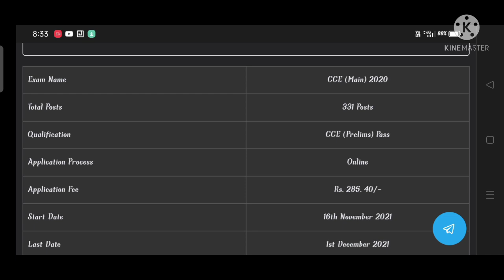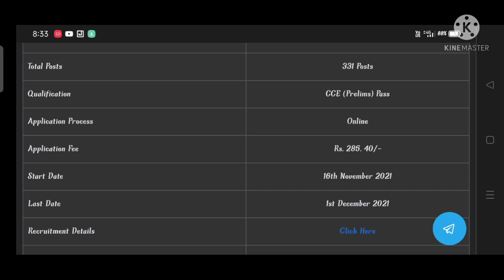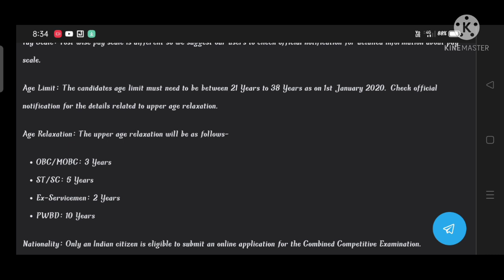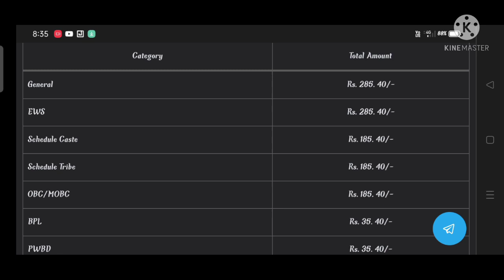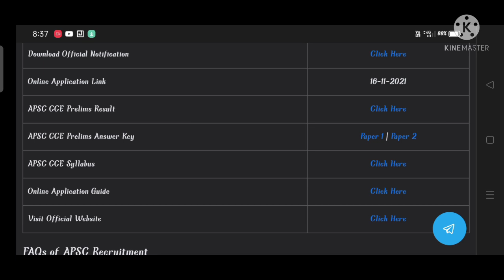APSC Recruitment 2021 - APSC CCE (Main) || 331 Posts || Online Application